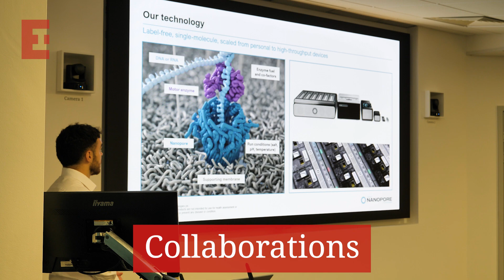EI Innovate 2024 overview